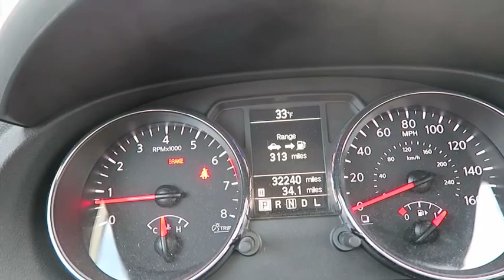The GoPro is Ordered!!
Daily vlog for March 3, 2016. I ordered myself a GoPro today and had dinner with my friend.